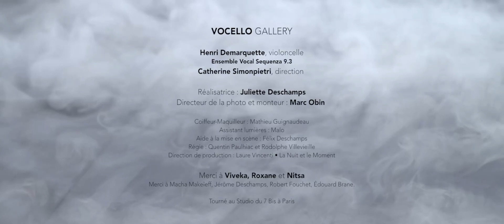Flow my tears (comp. John Dowland) - Réal. Juliette Deschamps pour Vocello Gallery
Extrait d'une série de vidéos réalisées par Juliette Deschamps pour accompagner VOCELLO :  un album (DECCA) et une performance qui réunissent sur scène Henri Demarquette (violoncelle), l'ensemble vocal Sequenza 9.3 sous la direction de Catherine Simonpietri et Juliette Deschamps (live video).
Première mondiale à l'Opéra de Montpellier (Corum) samedi 11 mai 2019 à 19h.
Directeur de la photographie : Marc Obin.
Merci à Viveka, Roxane et Nitsa.